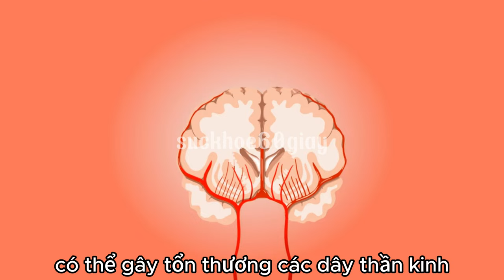Bạch hầu ở trẻ có nguy hiểm không?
Mức độ nguy hiểm của bệnh bạch hầu đối với trẻ em
Bệnh bạch hầu là một bệnh nhiễm khuẩn nghiêm trọng, đặc biệt nguy hiểm đối với trẻ em ,do hệ miễn dịch của trẻ chưa phát triển hoàn thiện. Dưới đây là những yếu tố làm tăng mức độ nguy hiểm của bệnh bạch hầu đối với trẻ em:
1. Tắc nghẽn đường thở
Vi khuẩn bạch hầu sản sinh ra một loại độc tố gây viêm và tạo thành một màng giả ở họng và amidan. Màng này có thể lan rộng và gây tắc nghẽn đường thở, dẫn đến khó thở, thậm chí nguy hiểm đến tính mạng nếu không được cấp cứu kịp thời.
2. Biến chứng tim mạch
Độc tố bạch hầu có thể lan vào máu và tấn công cơ tim, gây viêm cơ tim. Điều này có thể dẫn đến các vấn đề nghiêm trọng như rối loạn nhịp tim, suy tim và có thể gây tử vong.
3. Tổn thương thần kinh
Độc tố bạch hầu có thể gây tổn thương các dây thần kinh, dẫn đến liệt cơ, mất phản xạ và trong trường hợp nặng, có thể gây liệt hoàn toàn hoặc tử vong.
4. Biến chứng về thận
Bệnh bạch hầu có thể gây viêm thận ,và các vấn đề nghiêm trọng khác về thận,gây ảnh hưởng đến chức năng lọc máu và cân bằng điện giải trong cơ thể.
5. Tỷ lệ tử vong cao
Nếu không được điều trị kịp thời, bệnh bạch hầu có thể dẫn đến tử vong, đặc biệt là ở trẻ nhỏ. Tỷ lệ tử vong có thể lên đến 5-10% ngay cả khi được điều trị.
6. Lây nhiễm nhanh chóng
Bạch hầu là một bệnh truyền nhiễm lây lan qua đường hô hấp, do đó, trẻ em trong môi trường tập thể như trường học, nhà trẻ dễ dàng bị lây nhiễm từ bạn bè hoặc người lớn mắc bệnh.
Phòng ngừa và điều trị
Để bảo vệ trẻ em khỏi bệnh bạch hầu, việc tiêm phòng vaccine là rất quan trọng. Vaccine DTaP (bạch hầu, uốn ván, ho gà) ,giúp tạo miễn dịch cho trẻ và giảm nguy cơ mắc bệnh.
• Tiêm phòng: Cần đảm bảo trẻ được tiêm đầy đủ các liều vaccine theo lịch tiêm chủng quốc gia.
• Chăm sóc y tế: Khi trẻ có dấu hiệu nghi ngờ bệnh bạch hầu, cần đưa trẻ đến cơ sở y tế ngay lập tức để được chẩn đoán và điều trị kịp thời.